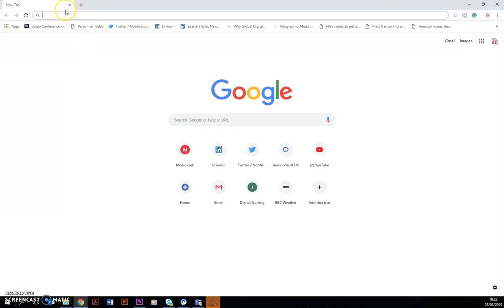virtualinterpreter.org - How to book an interpreter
How to book an interpreter through the virtualinterpreter.org service.